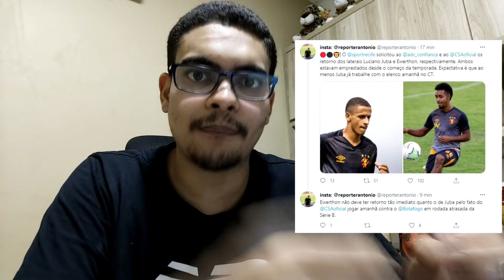💣EWERTHON E LUCIANO JUBA ESTÃO DE VOLTA AO SPORT ?! THIAGO NEVES VIRA DÚVIDA CONTRA O BAHIA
O @sportrecife  solicitou ao @adc_confianca  e ao @CSAoficial
 os retorno dos laterais Luciano Juba e Ewerthon, respectivamente. Ambos estavam emprestados desde o começo da temporada. Expectativa é que ao menos Juba já trabalhe com o elenco amanhã no CT.

Ewerthon não deve ter retorno tão imediato quanto o de Juba pelo fato do
 jogar amanhã contra o
 em rodada atrasada da Série B.

Sport pede retornos de Luciano Juba e Ewerthon, emprestados ao Confiança e CSA
Formados na base do Rubro-negro, laterais esquerdo e direito vê suprir lacunas no elenco para a Série A do Brasileiro